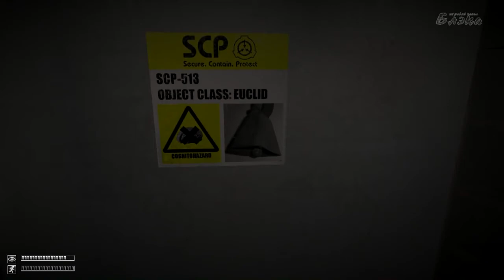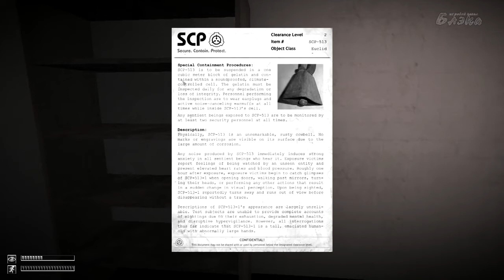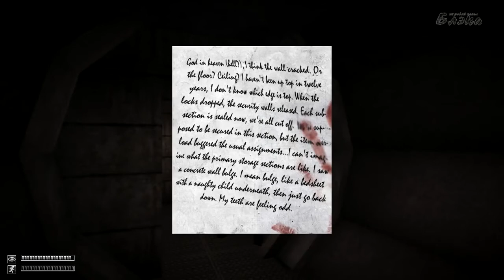SCP Containment Breach 0 8 1 #2 Колокольчик судьбы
SCP: Containment Breach (рус. SCP: Нарушение содержания) — бесплатная инди-игра в жанре Survival horror, сюжет которой основан на вымышленных историях с вебсайта (перевод), запущенном на движке wikidot. Целью игры является выживание в условиях нарушения содержания аномальных объектов в подземной базе организации, известной как «Фонд SCP».
По сюжету игры, в организации SCP происходит авария и некоторые объекты SCP сбегают. В игре комнаты случайны. т.е. если вы умрете и начнете новую игру, то комнаты будут отличаться от прошлого прохождения, что и добавляет реиграбельности.